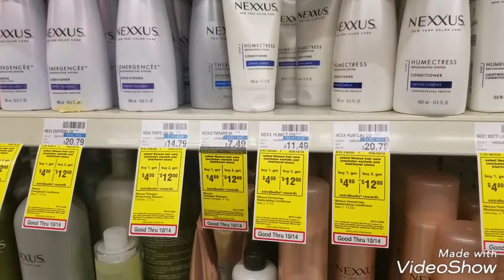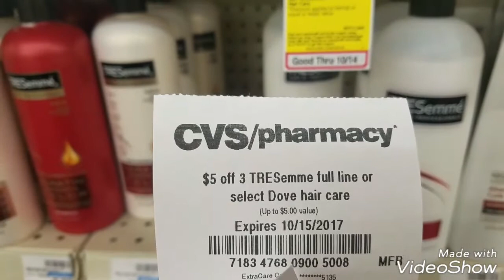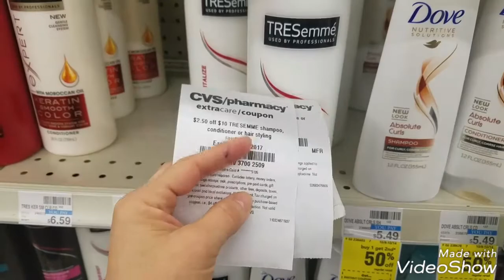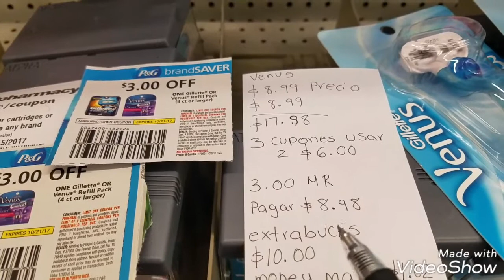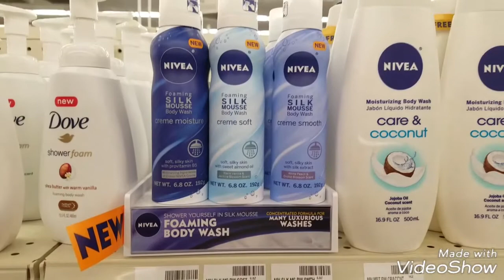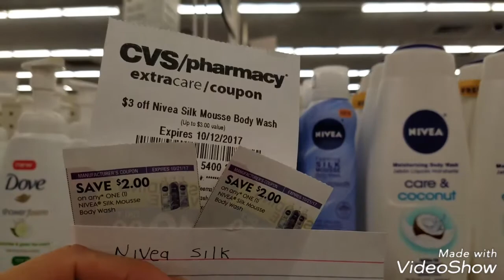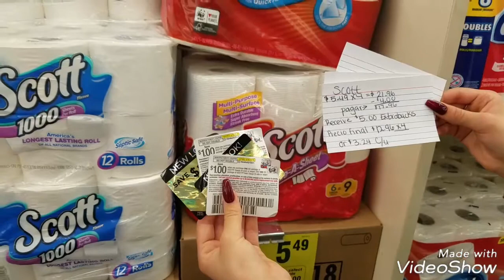MONEY MAKER en Tresemme/CVS:10_8_17-10_14_17